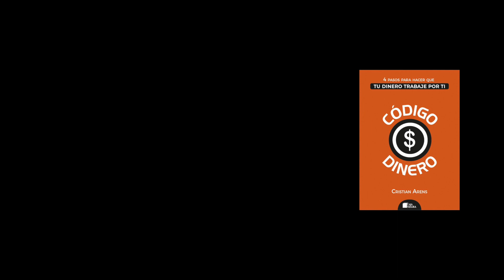¿Por qué NO hago TRADING? (NO hagas TRADING sin ANTES VER ESTO)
En este video te contaré una triste historia del porqué no hago trading y cómo perdí un carro con el Trading.

-CODIGO DINERO (Libro)
-CODIGO DINERO (Libro virtual)